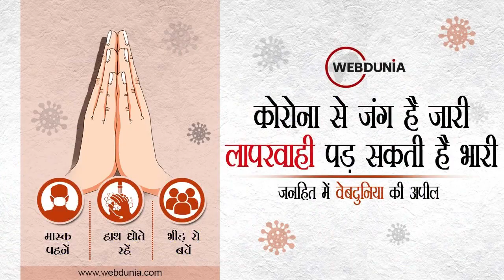World Nurses Day : Coronavirus काल में दोहरे मोर्चे पर चल रही है नर्सों की जंग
कोरोना काल में विश्व नर्स दिवस पर नर्सों का संदेश
कठिन दौर में परिजन बढ़ाते हैं हिम्मत-कुसुम गायकवाड़
मरीजों का अच्छे से रख रहे हैं ध्यान-लिनी टी. ओमन
अस्पताल और परिवार दोनों की जिम्मेदारी काफी चुनौतीपूर्ण-सुनी एस. नायर